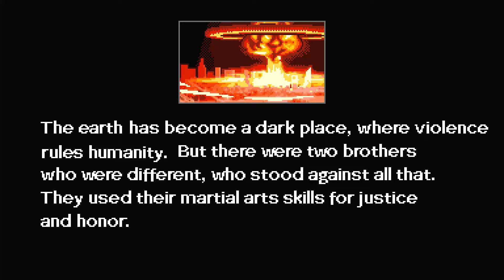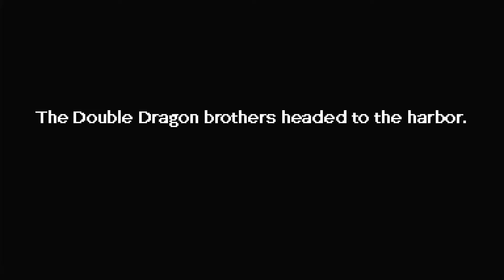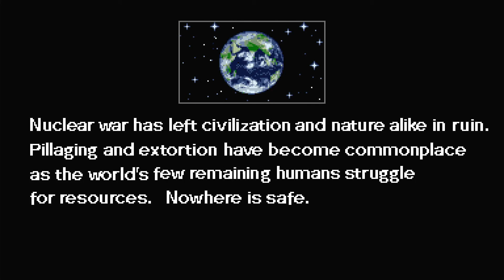Double Dragon 4 "delicious modern/retro gold" (ps4) bunkergamer82